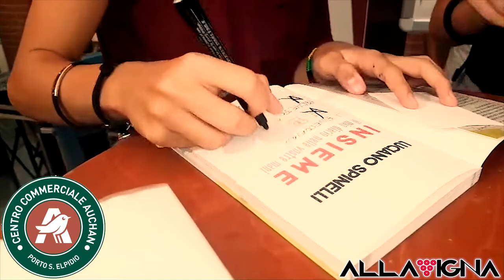INSTORE DI LUCIANO SPINELLI AL CC AUCHAN P. S. ELPIDIO 09/09/2017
VIDEO dell'evento con Luciano Spinelli presso il Centro Commerciale Auchan Porto S. Elpidio di Porto Sant'Elpidio (FM) dove incontra tutti i suoi FAN ed autografa tutte le copie del suo primo LIBRO "INSIEME"!😍✌

❤Evento by Alla Vigna Events❤